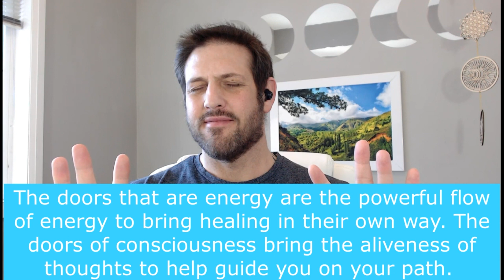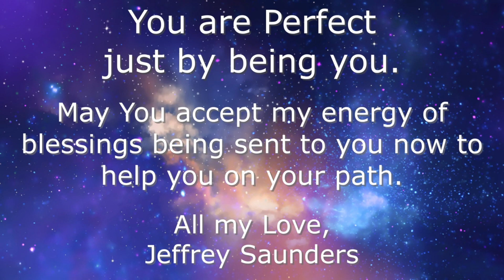Choose The Doors To Open For Your Connection Today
If you are open to connecting with me, set the intention to open all doors to open for your healing session today.

All the wisdom and knowledge I've gained and relationships I've made up to this point today with these energies through the higher dimensions, I've put together to bring healing to my friends in this healing video.

If you feel you wish to support my life and wish to donate and in Canada my etransfer is as this is what helps to pay for my essential needs for food, shelter, power, and internet, since I've changed my work to donations only and not charging to purchase my time for my gifts I work hard daily to grow with.

Or please give to the food bank the next time you are in a grocery store, for those in need of food. May many blessing be sent to you today.

Jeffrey Saunders
The Canadian Healing Medium